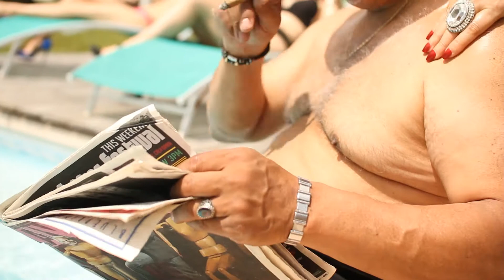OFFICIAL MAKING-OF - EP12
ZERODOLS